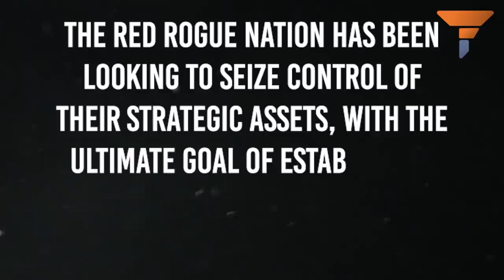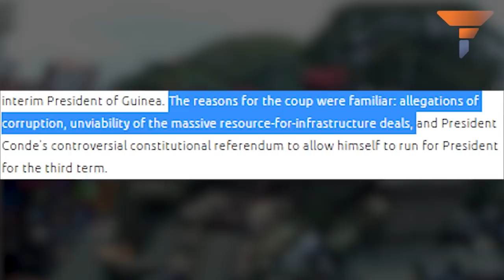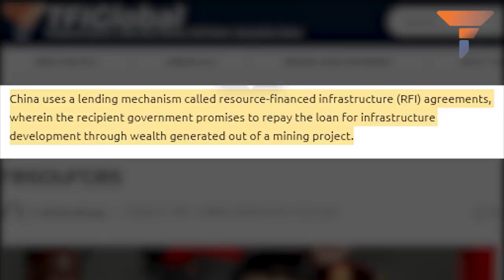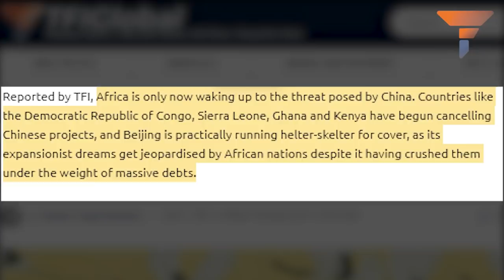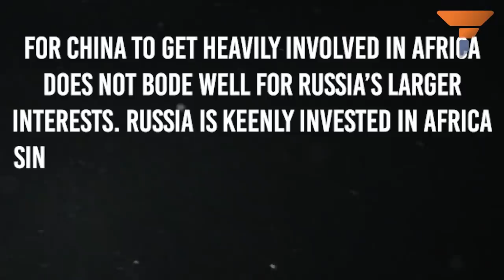Africa’s shocker to China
There is a resurgence in the number of coups taking place in Africa – at the center of which is a powerplay between China and Russia. Watch the video, to know more.